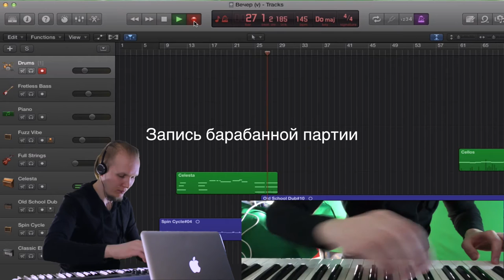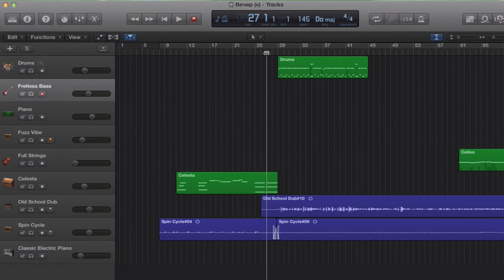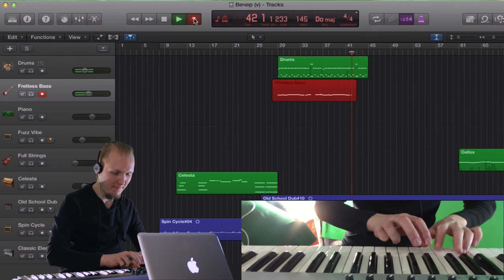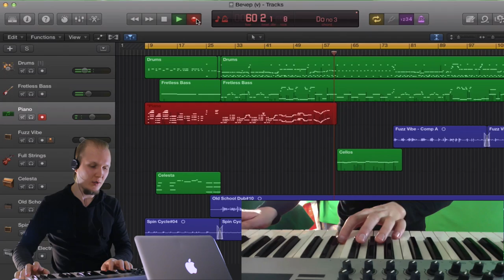Миди клавиатура. Запись. ЖЕНИН ТВ #4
В этом видео я рассказываю о своём личном опыте использования миди клавиатуры (midi keyboard), плюсах и минусах записи посредством midi-клавиатуры. Вы увидите запись в реальном времени партий барабанов, бас-гитары и запись партии пианино.
Благодарю за дельные комментарии и поддержку!